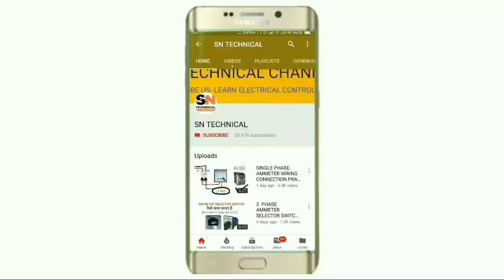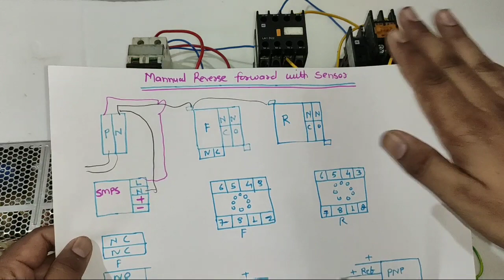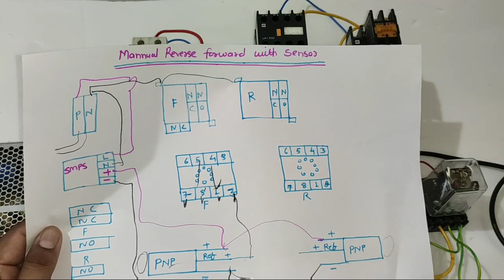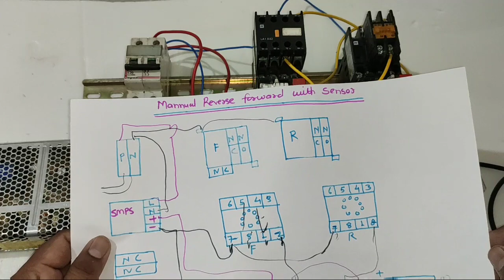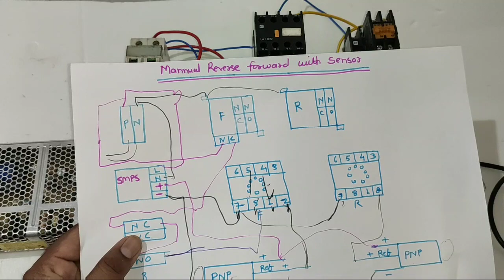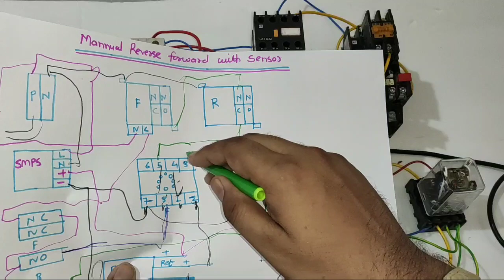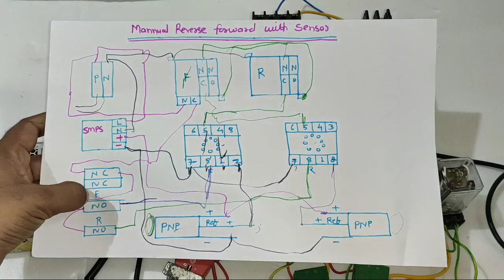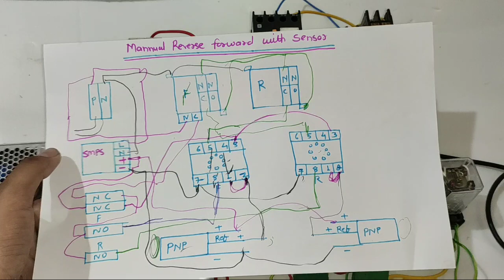Mannual reverse forward starter control with sensor! Wiring explain with diagram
Mannual reverse forward starter control with proximity sensor

In this video we explain mannual reverse forward starter control with proximity sensor

By using this control wiring connection we can run our reverse forward starter manually that means when we press push botton than our starter run manually

And proximity sensor use for control or limit starter that means our starter will not cross sensor

For this wiring connection we use two proximity sensor and two contactor one for reverse and one for forward
One over load relay
Two add on or auxiliary block for INTERLOCKING
And two 8 pin glass relay of 24v dc

In this video we explain all connection very easily for learning more information about this wiring Connection just watch and learn